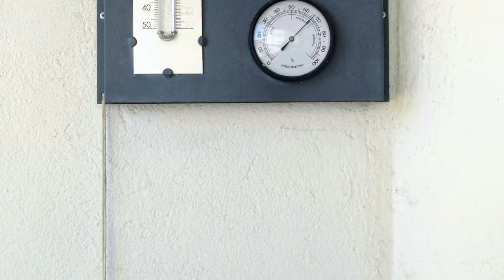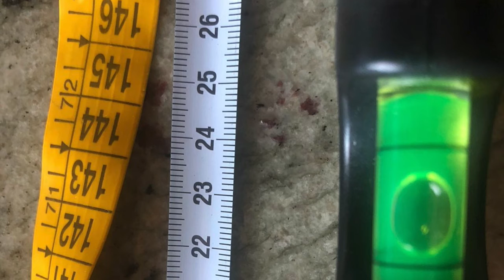FOTOSDESDECASA REPTE 32: MESURES